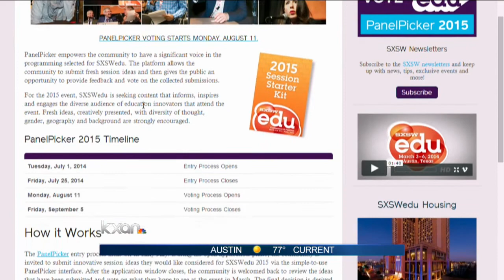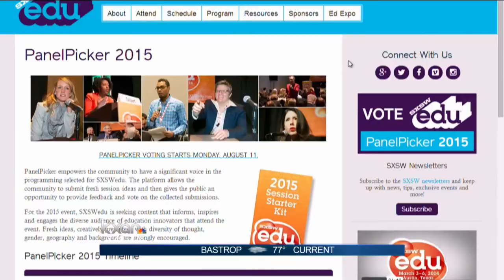SXSWedu PanelPicker helps decide seminars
PanelPicker is an online session submission platform through which members of the SXSWedu community can propose and vote on sessions and workshops to help shape content for SXSWedu 2015.